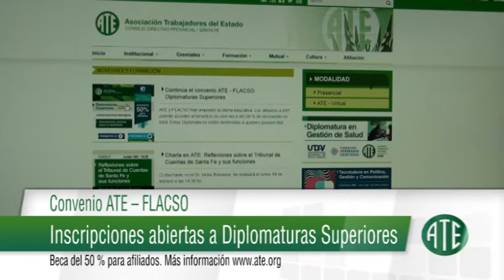MICRO ATE 711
Este micro fue emitido el 22 de Febrero de 2018 al término de Noti 13 Primera edición y contiene: Multitudinaria Marcha para frenar el ajuste, los despidos y el tarifazo; Campaña Escolar: conoce todo el cronograma Continúa el convenio ATE-FLACSO: Diplomaturas Superiores.